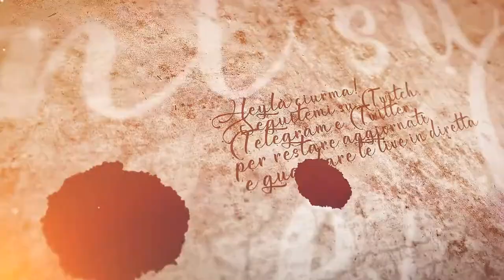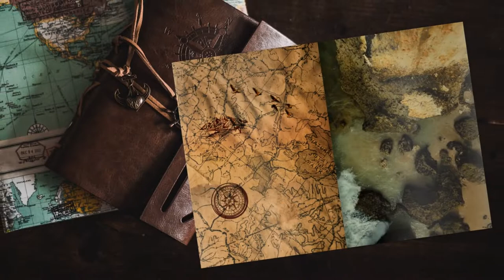Iulia - #53 Expeditions: Rome gameplay ita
Inaspettatamente, continua la nostra romance.